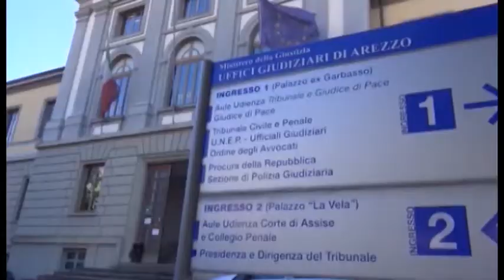Castiglion Fibocchi(Ar). Maxi sequestro di bestiame: chiuse le indagini